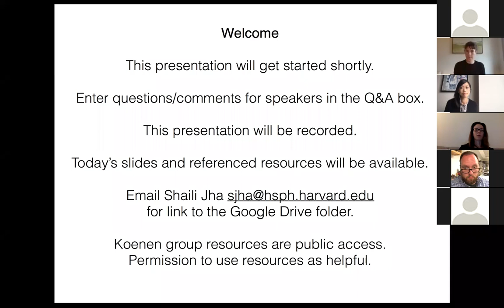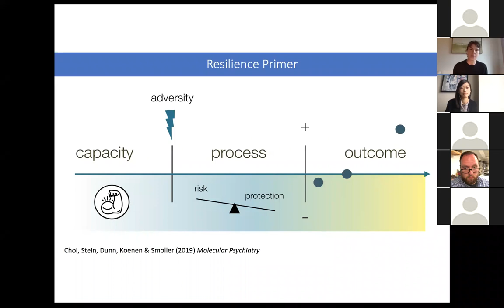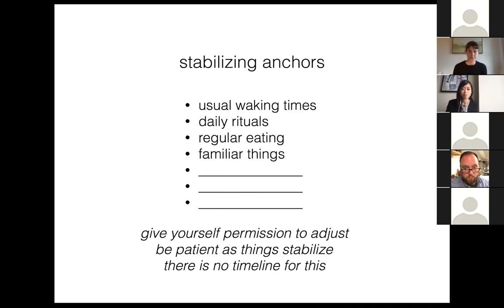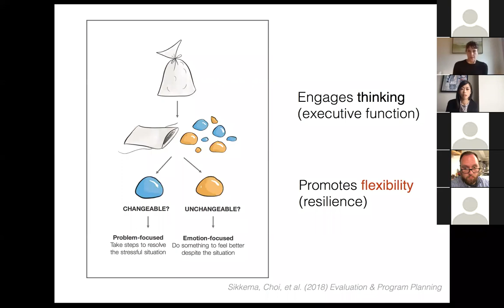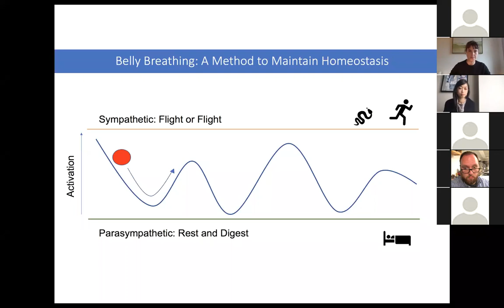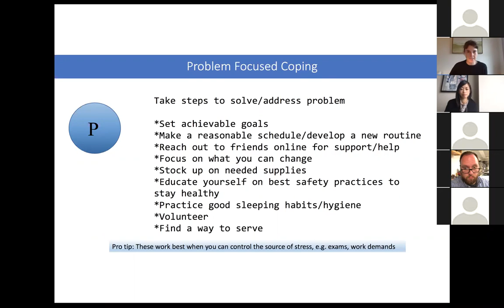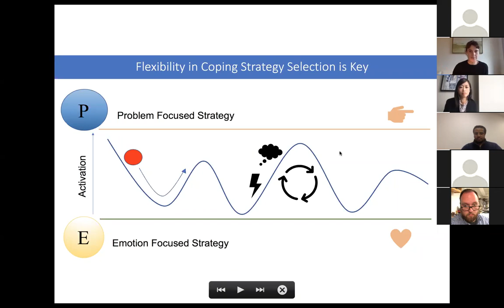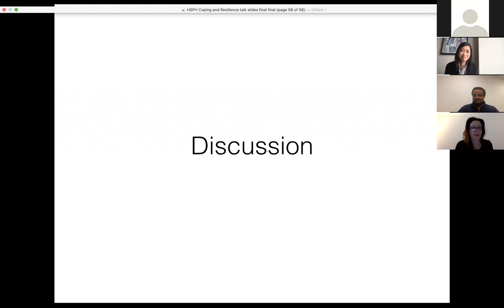Webcast: Resilience in Uncertain Times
In this forum, Dr. Christy Denckla and Dr. Karmel Choi join Dr. Karestan Koenen to cover basic concepts about stress and resilience, focusing on concrete skills and tips for coping during these uncertain and challenging times. This is followed by a group discussion moderated by Dr. Bizu Gelaye to facilitate asking questions and sharing ideas as a community.

This forum features:

Dr. Christy Denckla
Research Associate

Dr. Karmel Choi
Clinical and Research Fellow
Massachusetts General Hospital/Harvard T.H. Chan School of Public Health

Dr. Karestan Koenen
Professor, Department of Epidemiology

Dr. Bizu Gelaye
Assistant Professor, Department of Epidemiology